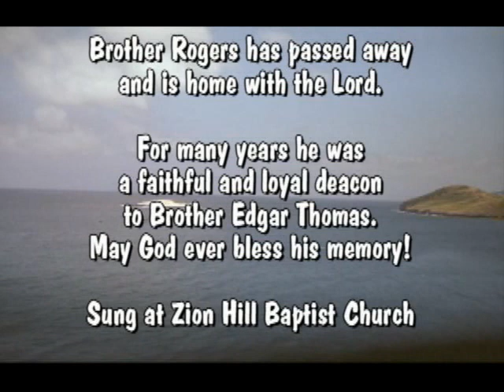Rogers-JesusIsSoMuchMore.mp4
Song sung by the Ray Rogers Family while Edgar Thomas
was preaching at Zion Hill Baptist..